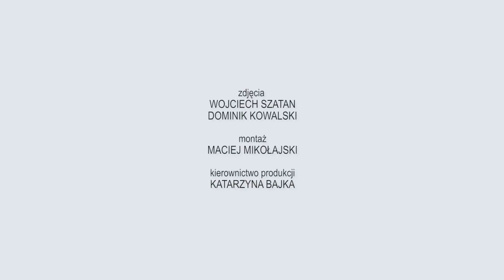80-lecie Michała Hellera - Tygodnik Powszechny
80-lecie Michała Hellera. Materiał zrealizowano na zlecenie Tygodnika Powszechnego. Bądź na bieżąco z filmowymi realizacjami Grupy Sześciu